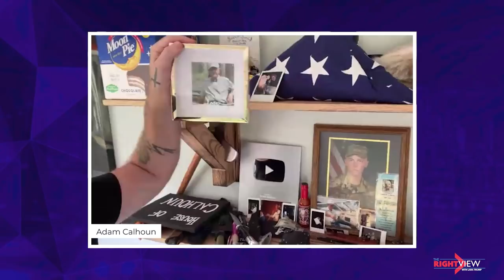The Right View with Lara Trump and Adam Calhoun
Join Lara Trump and Adam Calhoun as they discuss his music career, his rise to fame, being proud to be American, raising kids in Joe Biden's America, and MORE!